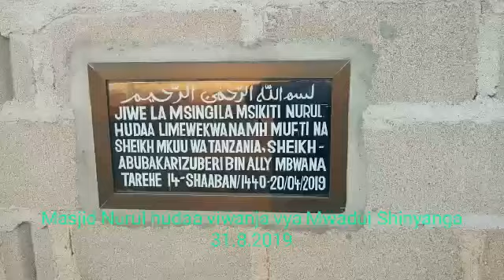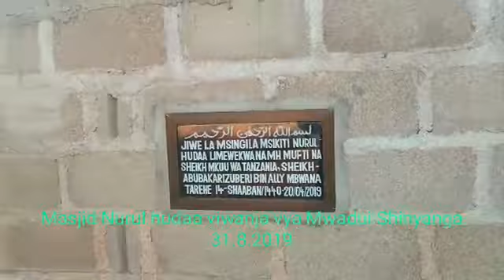Muonekano wa Masjid Nurul hudaa Viwanja vya Mwadui Shinyanga 31.8.2019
Video from Zaidi Tambwe